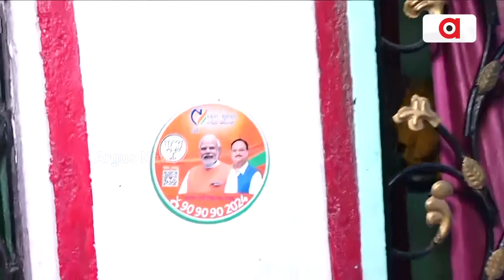9 Yrs Of Modi Govt: BJP Holds Jansampark Yatra In Bhubaneswar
9 Yrs Of Modi Govt: BJP Holds Jansampark Yatra In Bhubaneswar